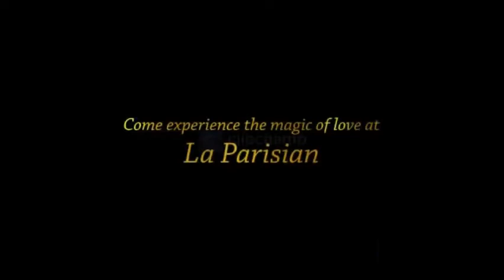2/3BHK Apartments in Amabika La- Parisian on Mohali International Airport road.9501120034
Ambika La Parisian Airport Road Mohali
2|3|4 BHK LUXURY FLATS IN MOHALI NEAR CHANDIGARH
Booking open for 2/3/4 BHK Luxury Apartments on Airport Road Mohali Sector-66 Beta Mohali.

Ambika La Parisian in Sector-66b Mohali, Mohali by Ambika Realcon is a residential project.

Ambika La Parisian price ranges from 60.20 Lacs to 1.29 Cr.

Ambika La Parisian offers facilities such as Gymnasium and Lift.It also has amenities like Badminton court, Basketball court, Jogging track, Lawn tennis court and Swimming pool.
The project has indoor activities such as Skating rink.
It also offers services like Banquet hall and Community hall.

This is a RERA registered project with registration number PBRERA-SAS80-PR0398.

Bank loan approved from PNB Housing Finance Limited.

The project is spread over a total area of 6.92 acres of land. It has 70% of open space.
Ambika La Parisian has a total of 9 towers. The construction is of 15 floors. An accommodation of 576 units has been provided.